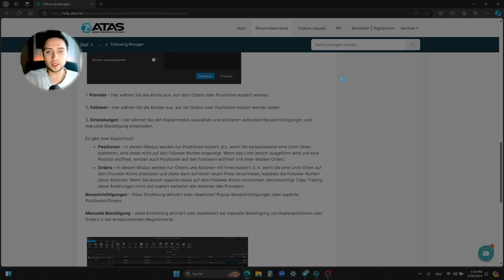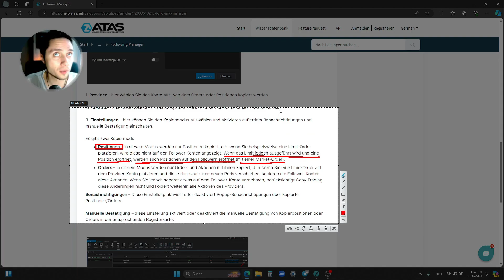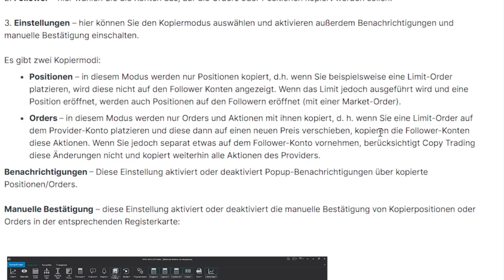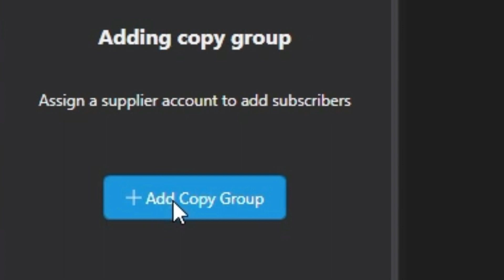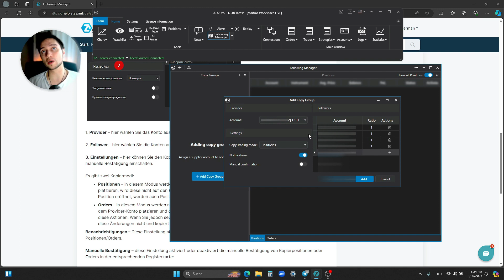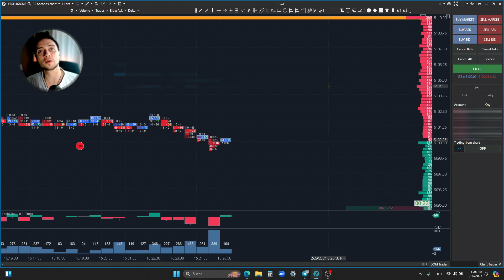ATAS Following Manager – so stellst du ihn RICHTIG ein!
In dieser Schritt-für-Schritt Anleitung erkläre ich Dir, wie Du den neuen Following Manager von ATAS richtig einstellen und konfigurieren kannst. Dazu noch, erkläre ich Dir die wichtigsten Funktionen des Following Managers.

Durch den Following Manager von ATAS, lassen sich mehrere Handelskonten gleichzeitig verwalten und traden.

► Werde jetzt Teil meiner Telegram-Gruppe für tägliche Marktanalysen und präzise Trade-Erklärungen

Mein Name ist Martin Popov und ich bin ein hauptberuflicher Orderflow Trader seit 2017. Ich lebe vom Trading nachdem ich auch sehr viele Rückschläge erlebt habe...

Wenn Du immer noch nach erfolgreichen Tradingstrategien suchst, dann stehst Du leider auf dem falschen Weg und das hält Dich von deinem Trading-Erfolg fern! Es handelt sich beim Trading nicht um Strategien, technische Indikatoren, oder Ansätze.

Wenn Du nachhaltig erfolgreich traden möchtest, dann brauchst Du ein solides Marktverständnis - wie und warum sich der Markt bewegt- Geld, Auftragsfluss, institutionelle Marktteilnehmer (Banken, Fonds, Versicherungen) und nicht technische Analyse, oder technische Indikatoren!

orderflow trading, atas following manager, atas trading deutsch, atas richtig einstellen, atas einstellungen, atas deutsch